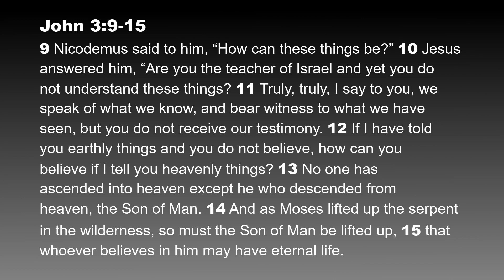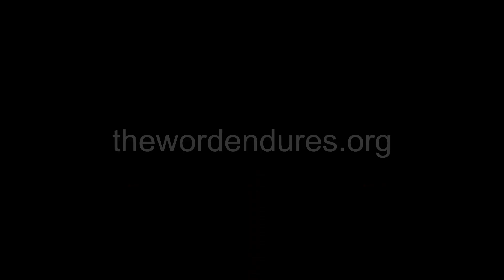The Word of the Lord Endures Forever - John 3:9-15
A daily, short-form, verse-by-verse Bible study hosted by Pr. Will Weedon.